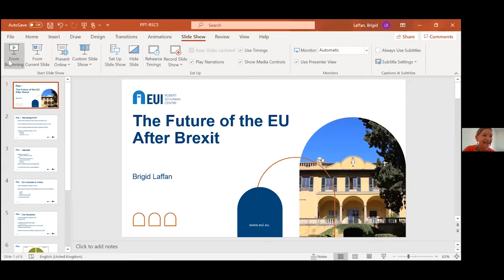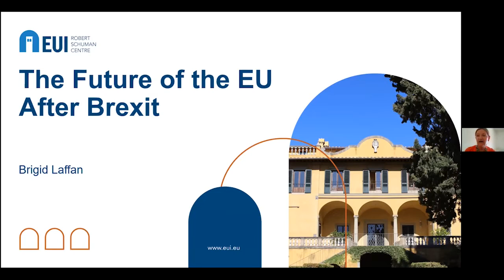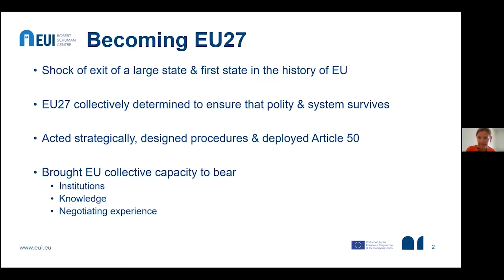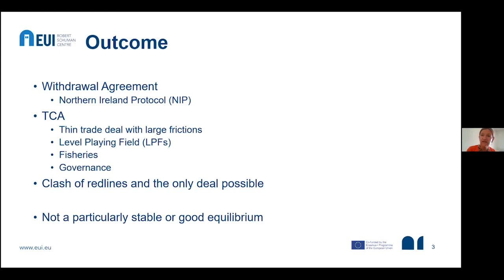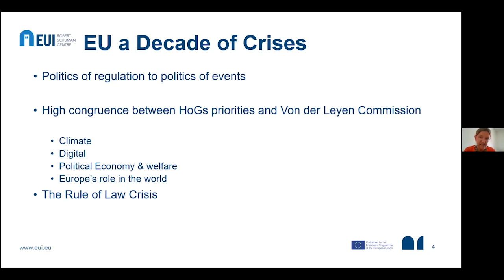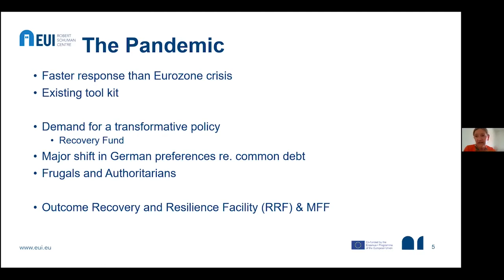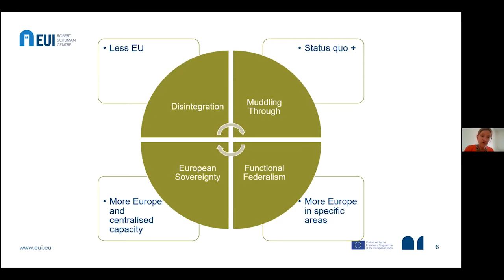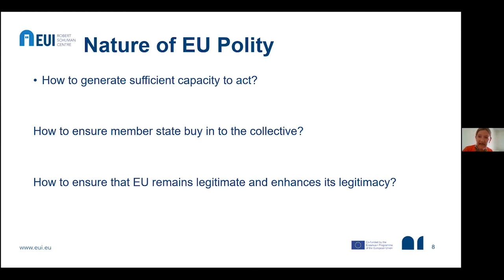"The Future of the EU" with Brigid Laffan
NEXTEUK virtual PhD summer school
QMUL